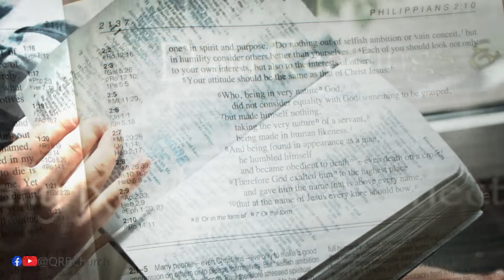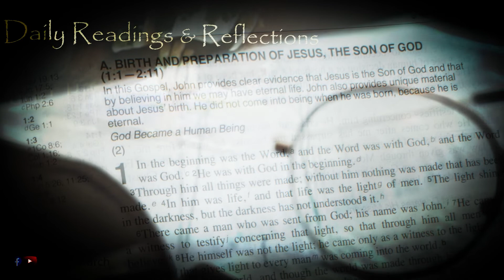Daily Bible Readings – Philippians 2:5-11 – Wednesday 15th June 2022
God of Equality
Philippians 2:5-11
5 In your relationships with one another, have the same mindset as Christ Jesus:
6 who, being in very nature[a] God,
    did not consider equality with God something to be used to his own advantage;
7 rather, he made himself nothing
    by taking the very nature[b] of a servant,
    being made in human likeness.
8 And being found in appearance as a man,
    by becoming obedient to death –
9 Therefore God exalted him to the highest place
10 that at the name of Jesus every knee should bow,
11 and every tongue acknowledge that Jesus Christ is Lord,